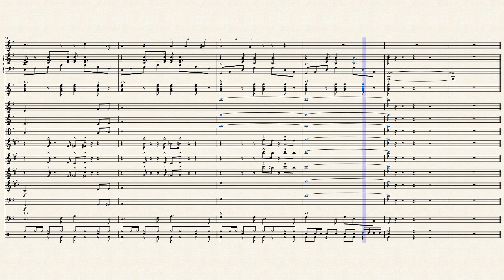the most beautyful girl - Charlie Rich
Hi friends,
I come back to you with a Charlie Rich song, "The most Beautyful Girl" released in 1973, one of his greatest hits. I chose to do this arrangement in my style rather than country. Tell me if I was right ??